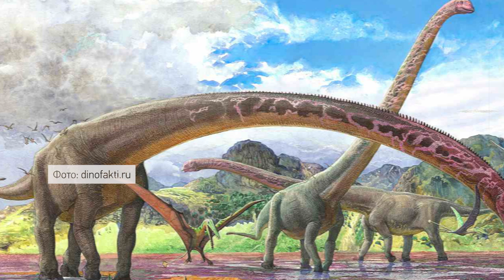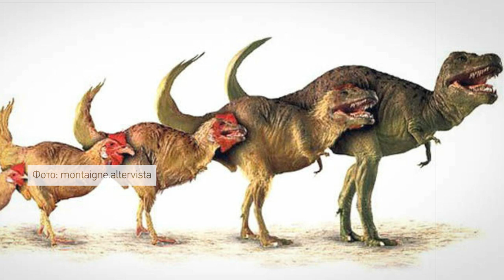Мы можем купить хлебушка и покормить настоящих динозавров в парке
Какие динозавры жили на территории Красноярского края? Насколько умными они были и как заботились о своих детенышах? Могли ли динозавры эволюционировать, как человек и стать разумными? А также о современных методах клонирования динозавров. И о том - где и как можно пообщаться с настоящими динозаврами прямо сейчас? На эти и другие вопросы в этом выпуске «Популярная наука» отвечает младший научный сотрудник Института биофизики СО РАН, биолог и палеонтолог Яков Колесников.